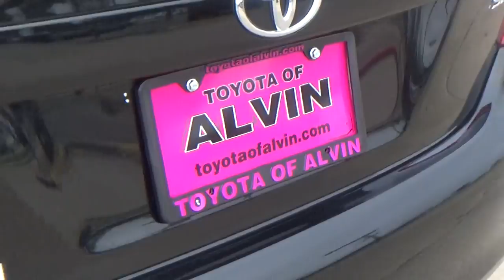TELL ME WHAT YALL THINK